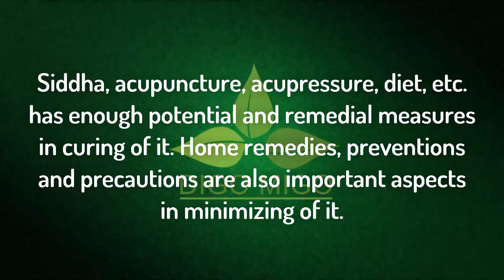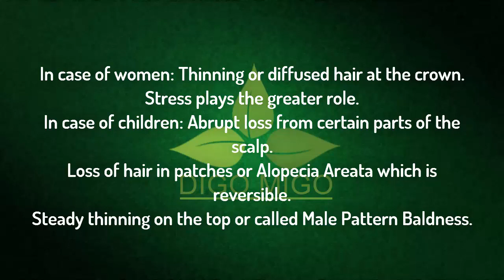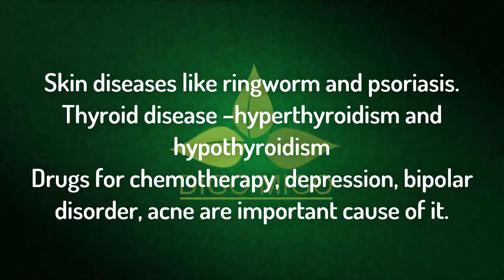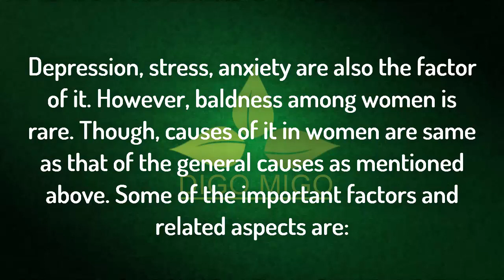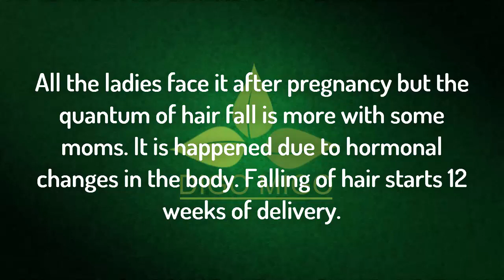Hair Loss Prevention and Control through Ayurveda, Yoga and Homeopathy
How to control hair loss naturally
If you are using synthetic chemicals to stop hair loss, it is a temporary in nature and simultaneously brings many side effects. It is better to use easiest, simplest and the most inexpensive ways to make your hair grow faster, shining, glowing and controlling thinning prematurely.

Description ✔️✔️✔️

You may also like it ✔✔
How to be Healthy -Digo Migo | 3 Ways to get Healthy & Fit In just 5 days :

How To Stop Coughing Naturally | 2 Ways How to stop cough in just 5 Minute | Cough Home Remedie

How to Get Rid of a Migraine headache Fast Naturally | How to instantly stop a Migraine :

Content About :

Note : Not sexual content no nude photos its Just information